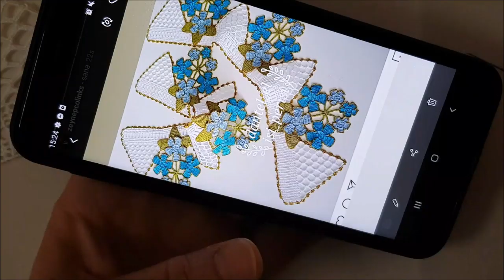1780 Çeyizlik Havlu Kenarı Yapımı